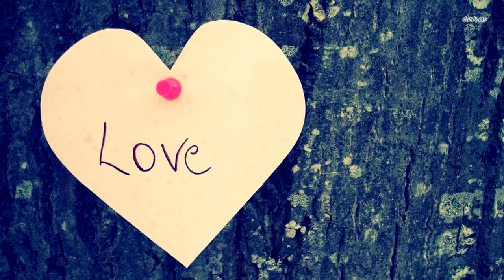Мужчина подобрал котёнка на асфальте. Но присмотревшись, побежал за помощью